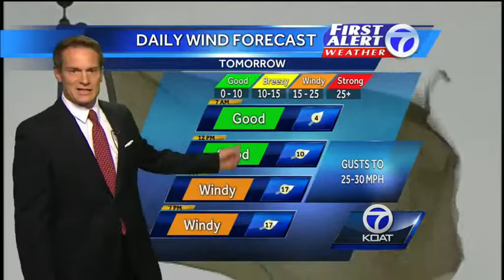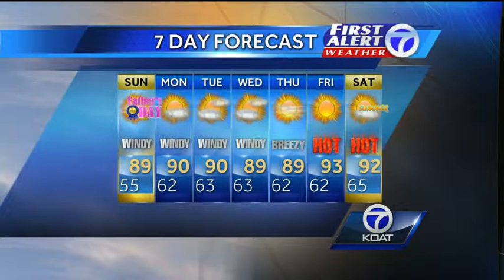5 PM Weather Saturday, June 14